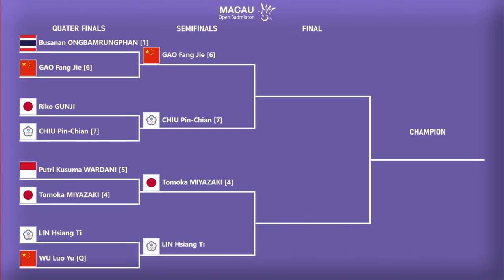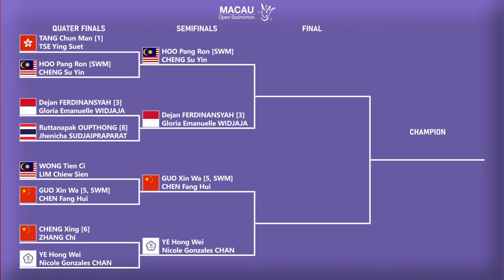HASIL LENGKAP PEREMPAT FINAL MACAU OPEN 2024. 𝗦𝗔𝗕𝗔𝗥/𝗥𝗘𝗭𝗔 𝗞𝗘 𝗦𝗘𝗠𝗜𝗙𝗜𝗡𝗔𝗟..!!